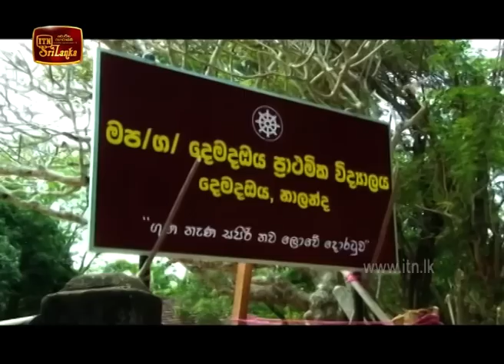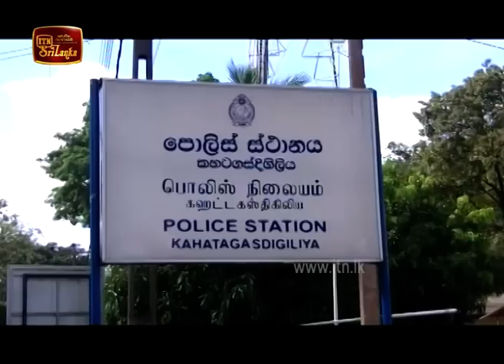ITN News 2020-01-17 | 12.00 PM